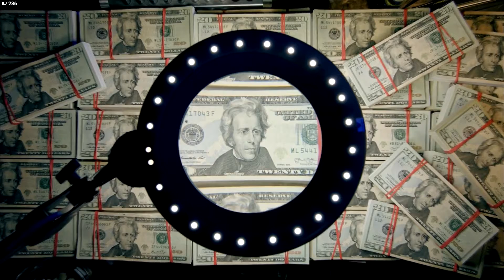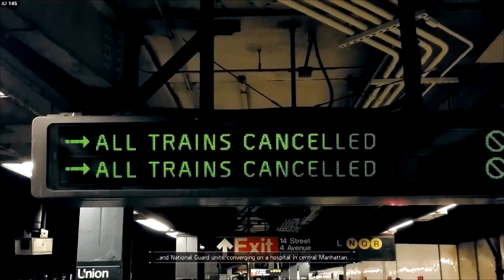TOM CLANCY'S THE DIVISION - INTRO - WALKTHROUGH PART 1 (PC)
My voice might be difficult to hear because the game audio was to damn loud.

Tom Clancy's The Division is a third-person shooter video game developed and published by Ubisoft Massive, with assistance from Red Storm Entertainment, for Microsoft Windows, PlayStation 4 and Xbox One.